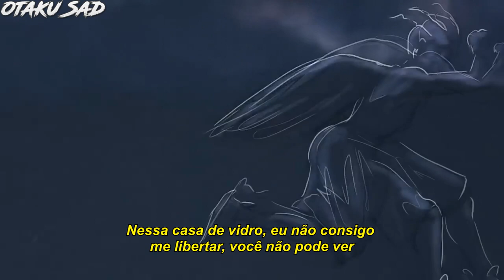XXXTENTACION - Love (Interlude) (Legendado)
Eu ia postar ontem esse vídeo porém como era os 4 anos da "Look at Me" não teve como postar.